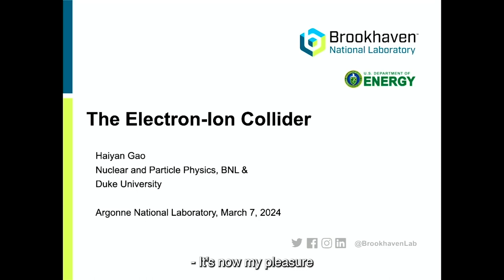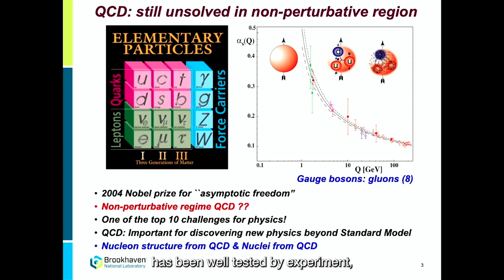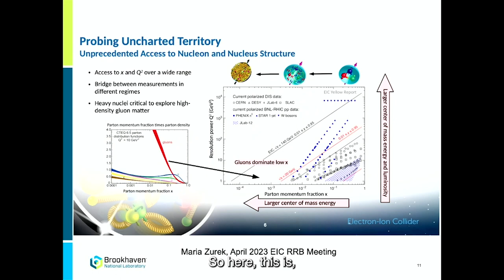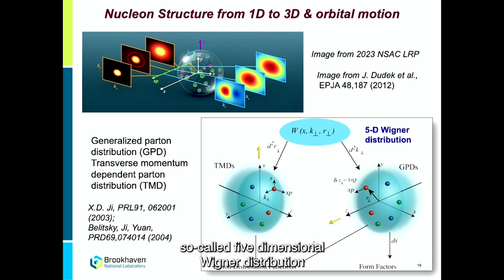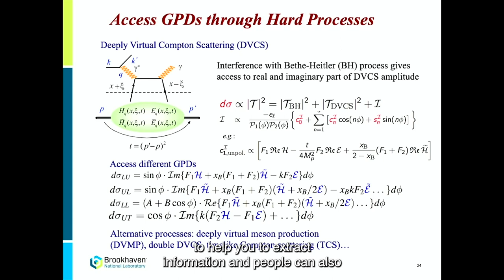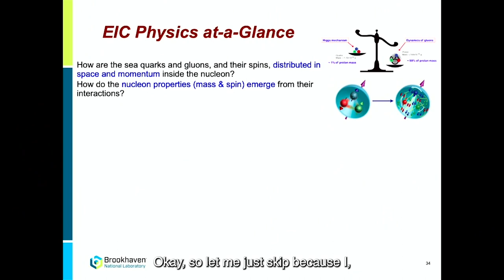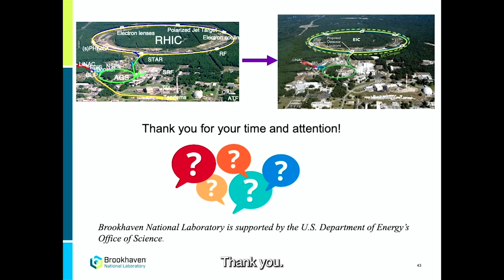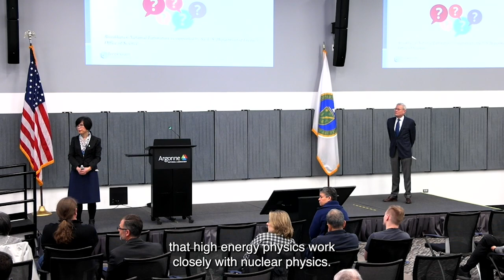03.07.2024 - DSC - The Electron-Ion Collider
In this March 7, 2024 Director's Special Colloquium, Haiyan Gao, associate laboratory director for nuclear and particle physics at Brookhaven National Laboratory, presented “Electron-Ion Collider.”

The U.S. and the broader international nuclear physics community have been pursuing the idea of an Electron-Ion Collider (EIC) as the next Quantum Chromodynamics (QCD) frontier for many years. The recently completed 2023 Long Range Plan for Nuclear Science by the Nuclear Science Advisory Committee recommends “the expeditious completion of the EIC as the highest priority for facility construction."

The EIC, a discovery machine, will be built at the Brookhaven National Laboratory in the coming decade. It will enable the definitive study of the role of gluons and quarks in nucleons and nuclei, which are responsible for more than 99% of the visible matter in the universe. The EIC will provide precise images of the gluon/quark structure of the polarized proton, unravel the mysteries of the origin of nucleon mass and spin, and explore the physics of gluons at high density.

In this talk, Gao discussed the EIC science and the latest status on the EIC. Brookhaven National Laboratory is supported by the U.S. Department of Energy’s Office of Science.

ABOUT ARGONNE